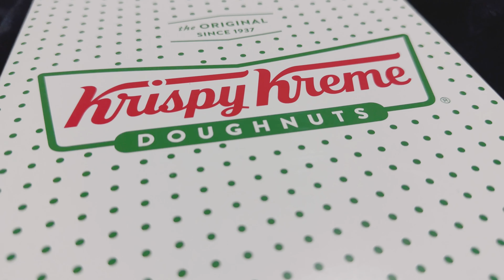🐐Mutton Raan Banai aaj Maine Yummy😍Steam Chicken with Rice Buht Mazay Ka Dinner Enjoy Kia